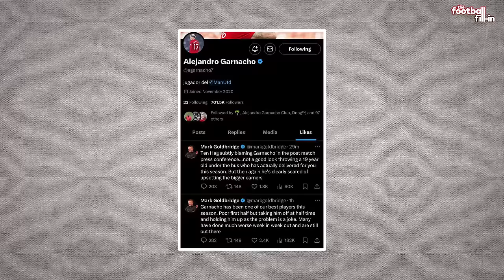Goldbridge REACTS to Garnacho Tweets! & Is the Title Race Over?! TFFI 31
What a cracking weekend of football in the Premier League! Mark Goldbridge returns and he’s joined by Watto as we look into a HUGE title twist - have Arsenal and Liverpool blown it?! Aston Villa continue to march towards Champions League football, whereas Spurs are ‘Spursy’ against Newcastle…

We also get an exclusive from Goldbridge on those tweets LIKED by Alejandro Garnacho and we discuss Alexander Isak potentially being worth £100m?!

The fight for survival intensifies with another Burnley error and Luton being hammered at City, plus a HUGE congratulations to Bayern Leverkusen for winning their FIRST Bundesliga title, you legends!!!

Timestamps:

00:00 - Intro
01:42 - Liverpool LOSE to Palace
07:42 - Emery haunts Arsenal…
13:05 - That Emi Martinez SAVE
13:58 - Bournemouth v Man Utd
18:08 - Goldbridge/Garnacho liked TWEET!
26:05 - Newcastle HAMMER Spurs
29:25 - Is Isak worth £100m?!
33:15 - Who’s getting relegated?
36:23 - Bayern Leverkusen are CHAMPIONS!
38:33 - Semi-automated offside coming to the PL
41:08 - The QUIZ!
48:55 - Outro